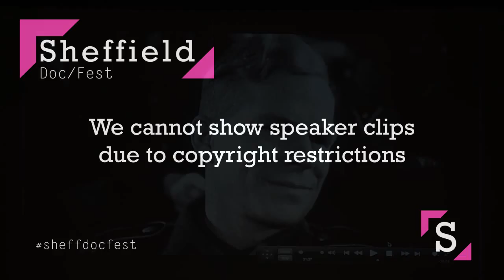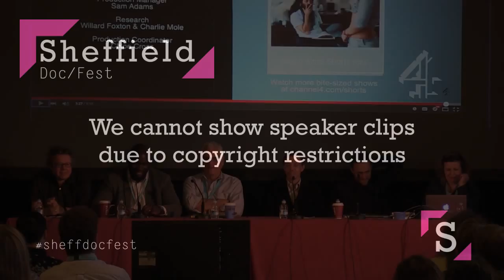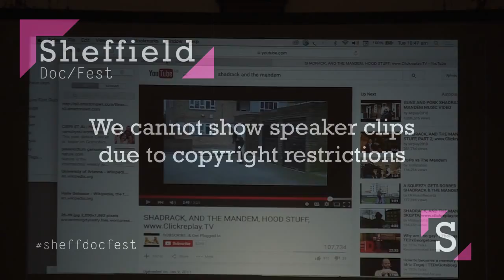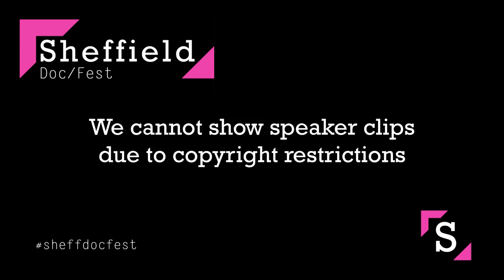Sheffield Doc/Fest 2015: Seriously Funny: Factual with a Lighter Touch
They’re dangerously irreverent. They go out of their way to cross the line. They make fun of everyone from politicians to pumpkin growers. And they do it because they have some deadly serious stories to tell. Meet five people from very different backgrounds who make it their job to use humour to penetrate below the surface.

This session was chaired by Ruth Berry (Terra Mater Factual Studios, with Adam Gee (Channel 4), Heydon Prowse (The Revolution Will Be Televised), KG (Comedian), Mark Lewis (Radio Pictures) & Rudolf Herzog (Brümmer and Herzog Filmproduktion)

Filmed at ITV Town Hall Reception Rooms